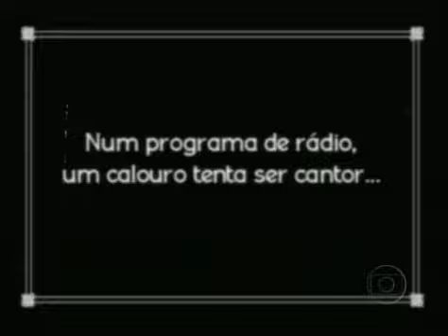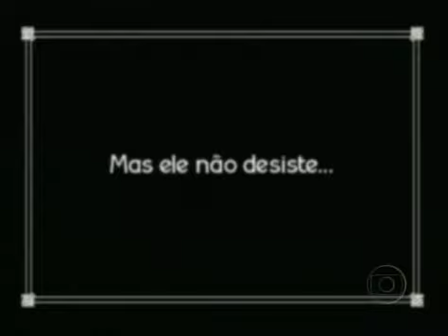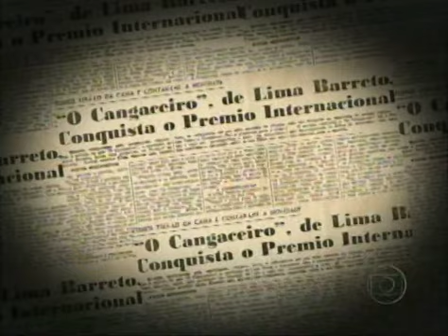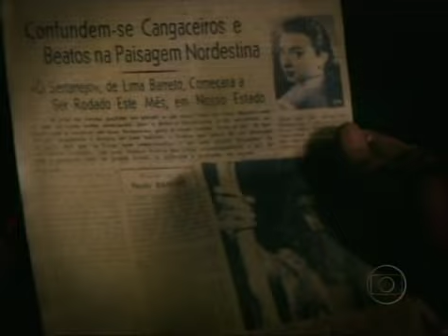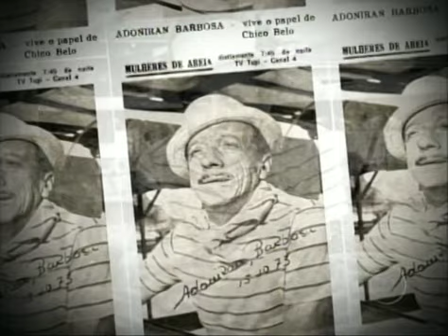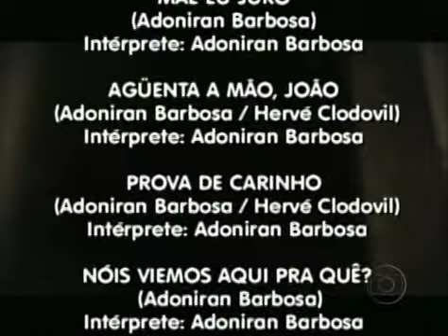Por Toda a Minha Vida - Adoniran Barbosa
Por Toda a Minha Vida - Adoniran Barbosa - 28/10/2010.